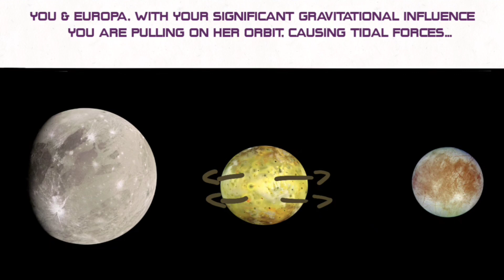Why Is Io So Volcanic??